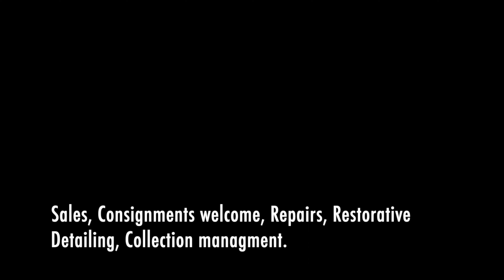1956 DeSoto Fireflite Pacesetter Convertible test drive!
1956 DeSoto Fireflite Pacesetter Convertible test drive!